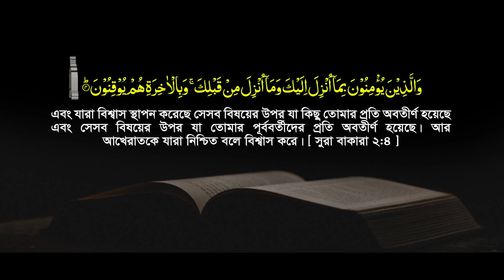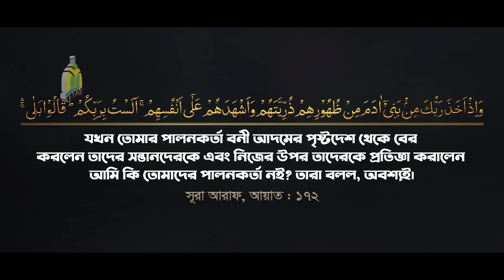সূরা বাকারা তাফসীর : পর্ব-২ | Mau. Mozammel Haque | ‍Sura Bakara tafsir | মুত্তাকীদের পাঁচ বৈশিষ্ট্য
মুত্তাকীদের পাঁচ বৈশিষ্ট্য | Sura Bakara Tafsir by Mau. Mozammel Haque | মাওলানা মোজাম্মেল হক |  সূরা বাকারা তাফসীর : পর্ব-2 | Tahjib Center

চলমান.

চলমান.

© Production & Label : Tahjib Center Rajshahi